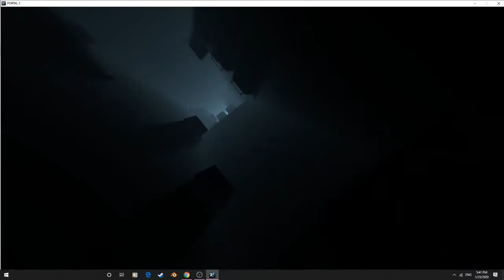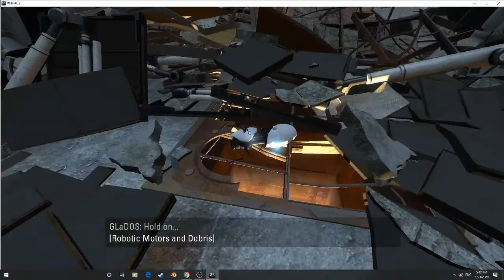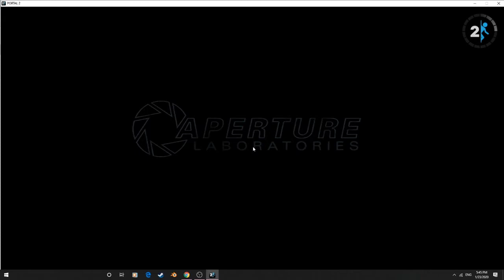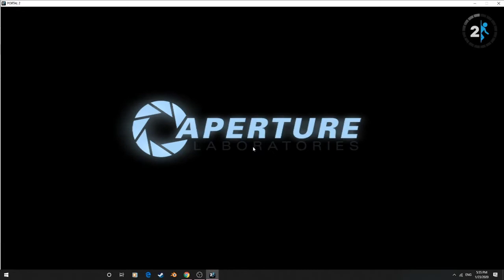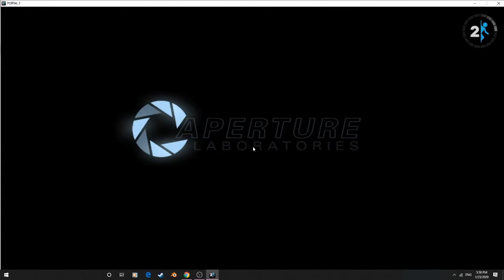Portal 2 Walk through: GLaDOS puts Chell to the test (PART 2)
If you are new to portal 2, Portal 2 is a very amazing and challenging puzzle game. this isn't any other puzzle game. this game is special and has a great story.

(Its will seem like its nothing but try it on)

NEW CHRISTMAS SPECIAL MERCH!

WHIE FOX STUFFS:

also, sub to G's YT! He would really appreciate it :)

every single like is one step closer to becoming popular!
thx for understanding. peace